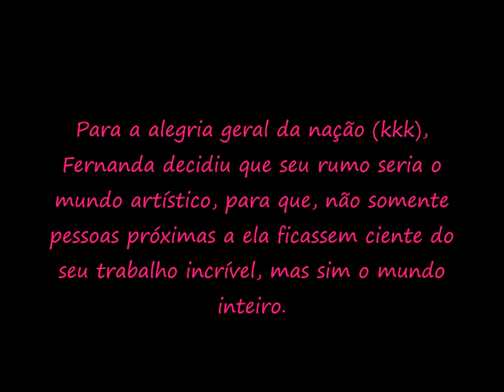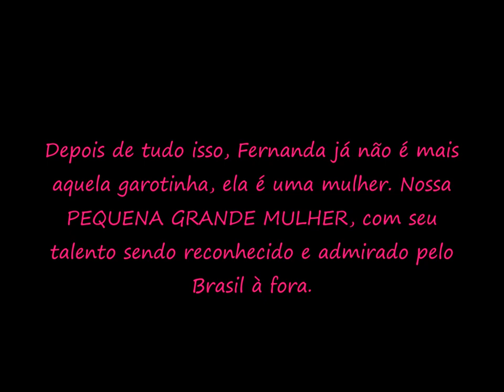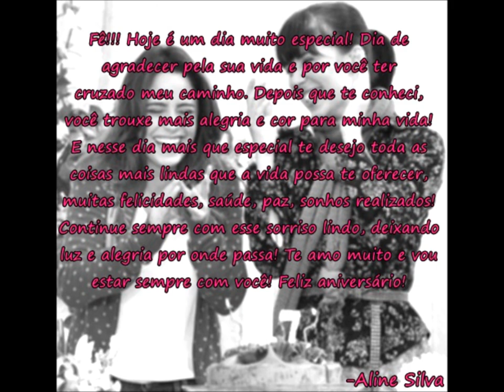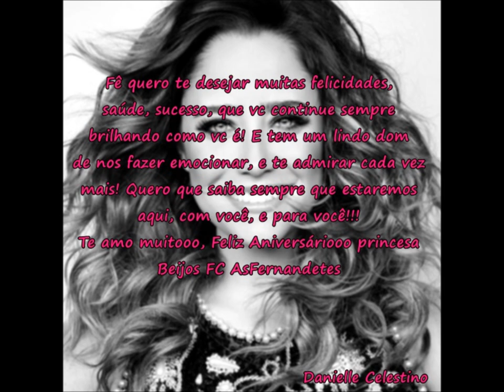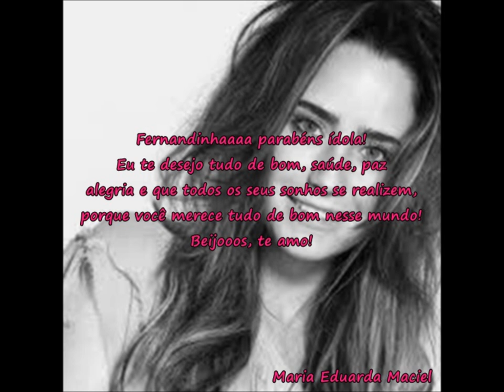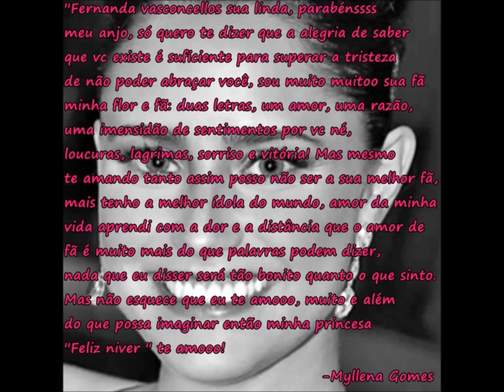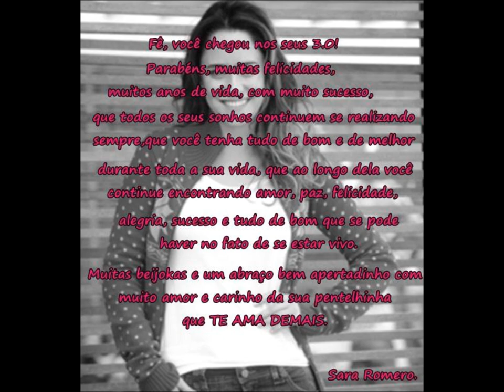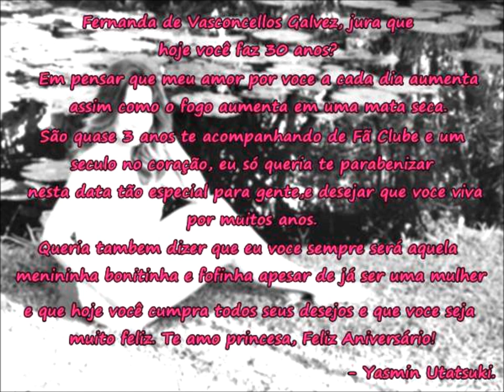Homenagem para Fernanda Vasconcellos (Aniversário 30 anos)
Nós Fernandetes fizemos este vídeo com todo amor e carinho, espero que gostes!